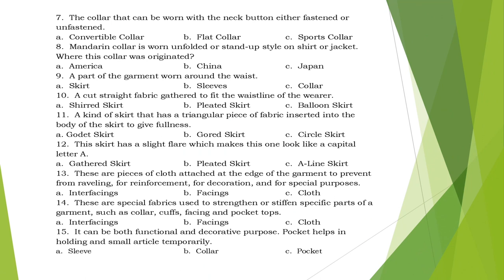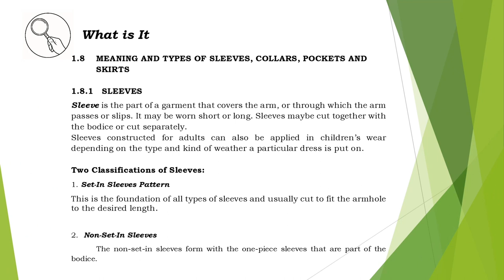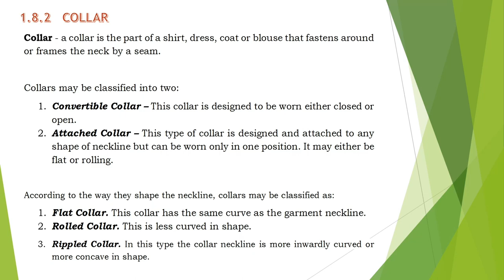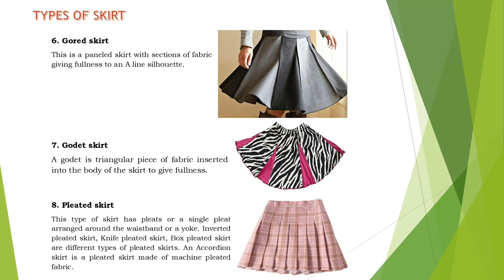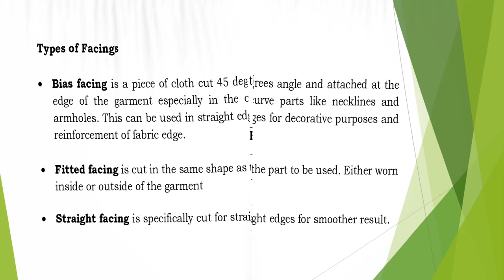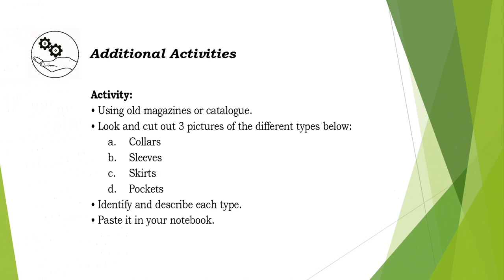Grade 9 - TLE Dressmaking Quarter 3 Module 3 Week 3 and 4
This module was designed to provide you with fun and meaningful opportunities for guided and independent learning at your own pace and time. You will be enabled to process the contents of the learning material while being an active learner.

 At the end of the module, the learner is expected to
 a. give the meaning of sleeve, collar, skirt and pocket;
 b. enumerate the different types of sleeves, collars, skirts and pockets;
 b. describe each type of sleeve, collar, skirt and pocket;
c. differentiate facing and interfacing.

I hope you learn from this module